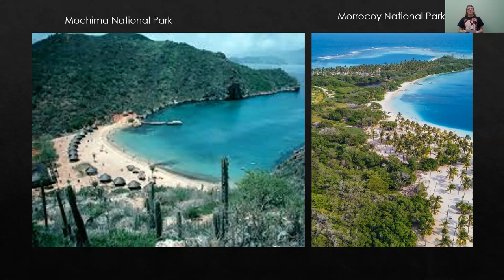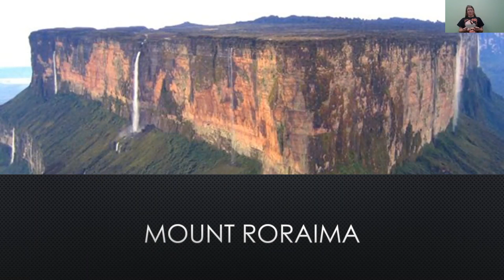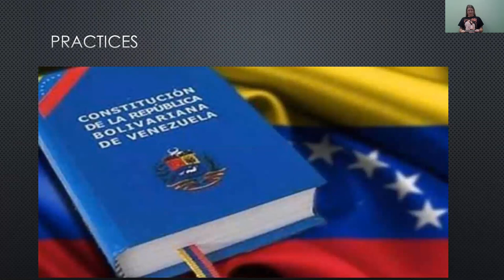Venezuela Cultural Presentation